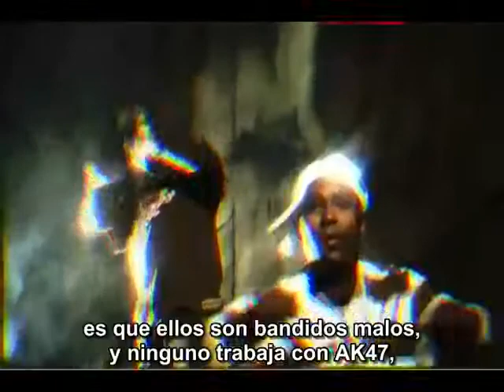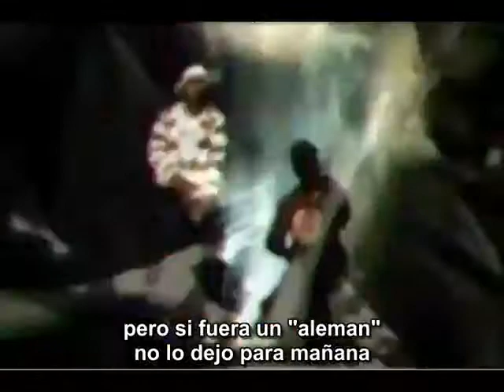Cidinho e Doca. Rap De Las Armas - VIDEO OFICIAL - SUBTITULADO AL ESPAÑOL!.flv